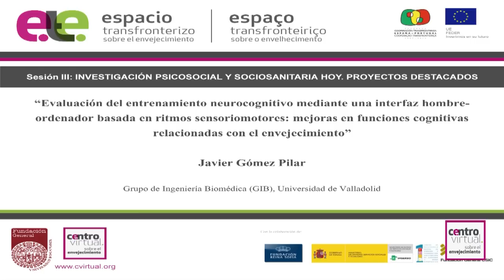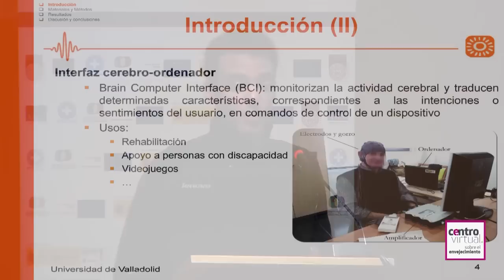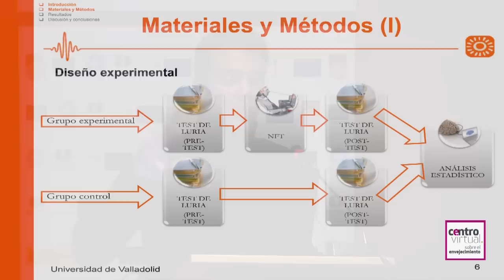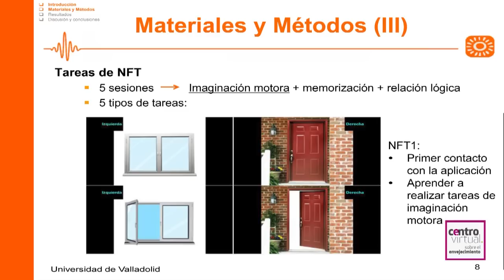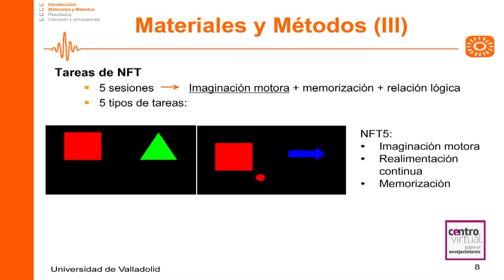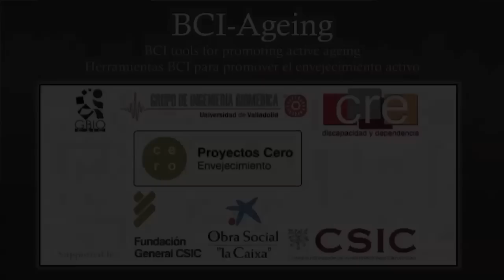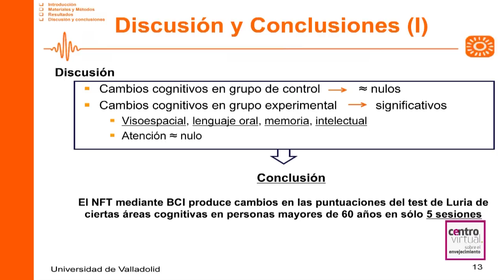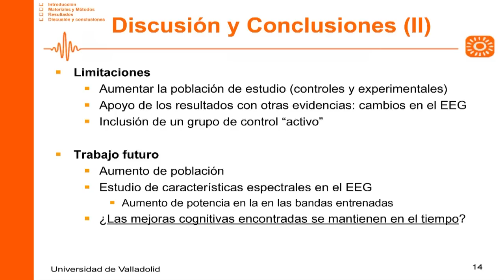Evaluación del entrenamiento neurocognitivo (...)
"Evaluación del entrenamiento neurocognitivo mediante una interfaz hombre-ordenador basada en ritmos sensoriomotores: mejoras en funciones cognitivas relacionadas con el envejecimiento"

Sesión III - Investigación psicosocial y sociosanitaria hoy: proyectos destacados

Ponente: Javier Gómez Pilar, Grupo de Ingeniería Biomédica GIB, Universidad de Valladolid

Objetivos: El principal objetivo de este estudio fue evaluar los posibles cambios cognitivos producidos en personas mayores al realizar tareas de entrenamiento neurocognitivo NeuroFeedback Training, NFT mediante una interfaz cerebro-ordenador basada en ritmos sensoriomotores. La hipótesis de partida fue que una estimulación endógena repetitiva en ciertas áreas corticales podría aumentar la plasticidad cerebral, produciendo una mejora en diversas funciones cognitivas.

Materiales y métodos: Para evaluar la efectividad del protocolo y la aplicación desarrollada, 63 participantes mayores de 60 años  tomaron parte en este estudio. Todos ellos realizaron el test neuropsicológico de Luria para poder comprobar los potenciales cambios en las funciones cognitivas. Las tareas de NFT fueron llevadas a cabo por 31 usuarios grupo experimental. Para ello, se registró y procesó la actividad encefalográfica para suministrar realimentación en tiempo real. Una vez que el grupo experimental completó el NFT, se compararon las puntuaciones del test de Luria antes y después de dicho entrenamiento. Estas puntuaciones también se compararon con las obtenidas por los restantes 32 sujetos grupo de control para asegurar que los cambios cognitivos eran debidos al entrenamiento.
Resultados: Después de únicamente cinco sesiones de entrenamiento, se encontraron mejoras significativas p menor 0.01  en cuatro funciones cognitivas: visoespacial, lenguaje oral, memoria y área intelectual.

Conclusiones: Este estudio pone de manifiesto la utilidad del NFT mediante una interfaz cerebro-ordenador como herramienta para aumentar la plasticidad cerebral y mejorar las funciones cognitivas. Por tanto, esta novedosa propuesta podría ser de gran utilidad para ayudar a recuperar las funciones cognitivas asociadas al envejecimiento.